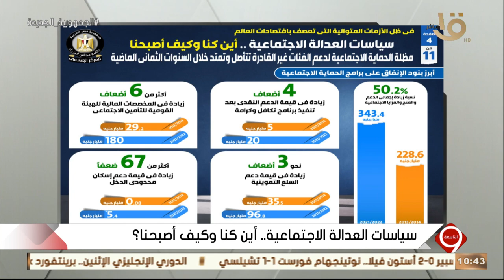منظمة العمل الدولية: مصر ضمن أكثر الدول إنفاقاً على برامج الحماية الاجتماعية كنسبة من الناتج المحلي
التاسعة | منظمة العمل الدولية: مصر ضمن أكثر الدول إنفاقاً على برامج الحماية الاجتماعية كنسبة من الناتج المحلي الإجمالي